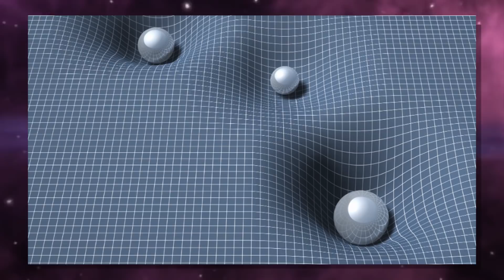Experimento Japonês Pode Revelar Dimensões Extras! | AstroPocket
Um experimento feito no Japão pode ajudar a desvendar segredos de possíveis dimensões extras.